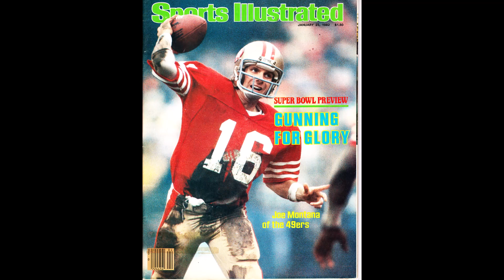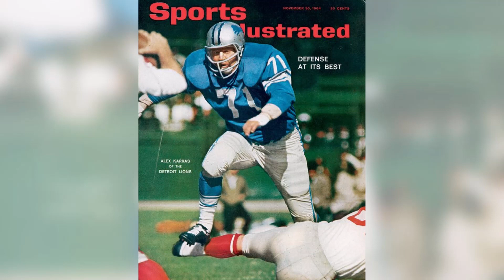100 By The Numbers